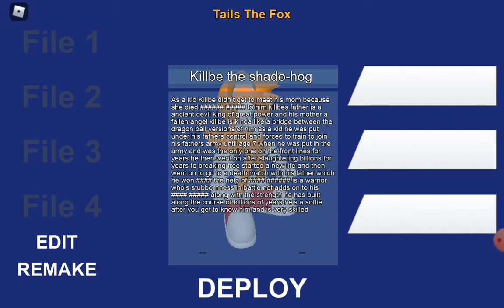Sonic Pulse: Tails Edition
The Best Tails Ever That Can Exist In History